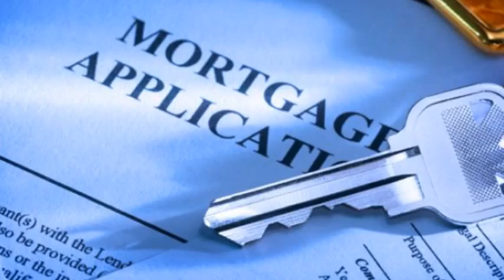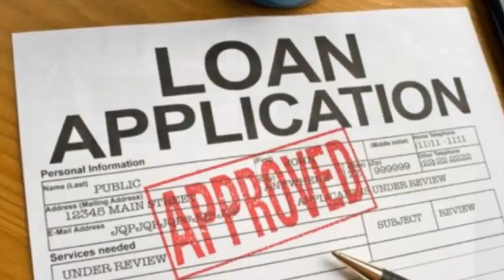Refinance Home Loan Anaheim 866 362 1168